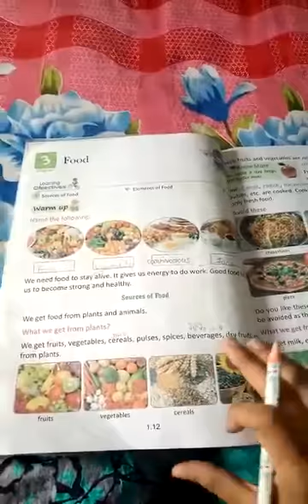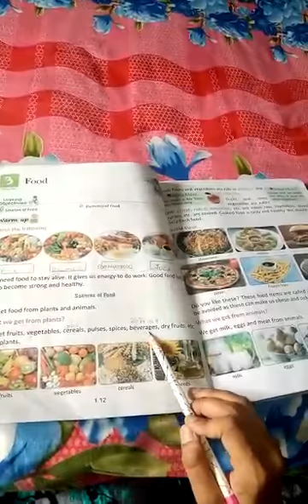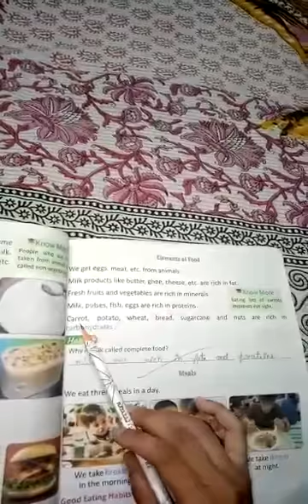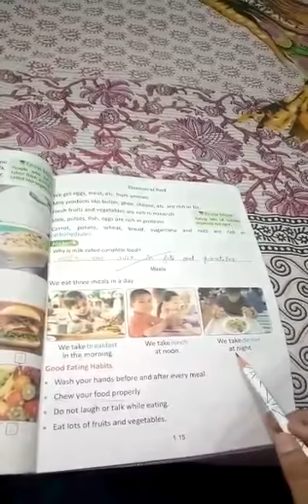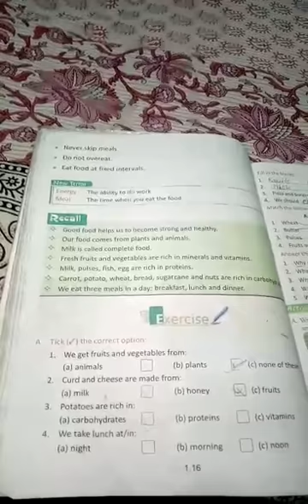Std 1 Sst